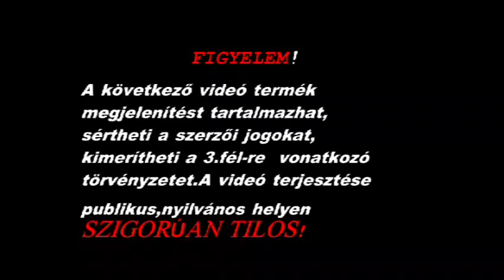Tipszmiksz-meccs vesztés,pénzeljátszás,verés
szét verte a Szőke !
100%-ban én csináltam akárki akármit hisz.
MINDENKI SZAVAZZON PEMPI-
RE!
"Lépések:
2. 15 másodperc után keress
nekem egy ellenfelet (You Can
Select An Opponent)
3. nézd meg az ellenfél videóját
15 mp ig 4. és utánna a kettő közül
szavazz rám!" Pempi - Comedy -
PSY - Gentleman